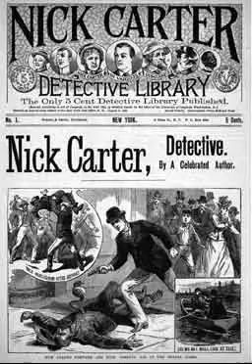Nick Carter 47-09-07 ep304 The Case of the Bearded Queen